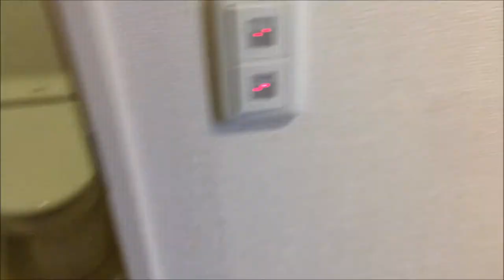沖縄不動産フィールド株式会社 沖縄県那覇市おもろまち RYU:X TOWER The WEST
沖縄県那覇市の不動産です。

fudosan-field.jp/